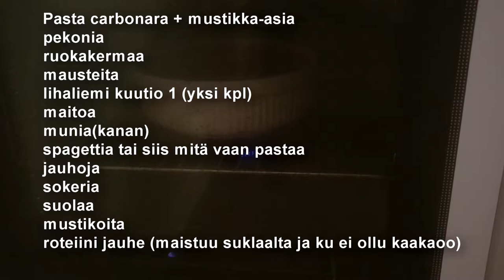Ruoka elokuva 2017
tänään tehdään ruokaa